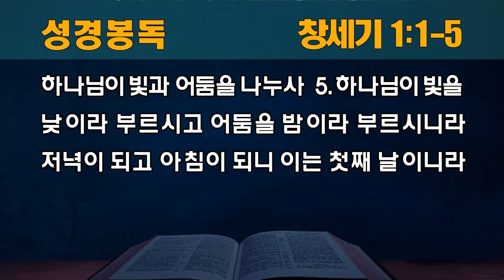[동안교회] 2023년 1월 4일 수요영성집회 | 빛이 있으라 | 창세기 1:1-5 | 이규정 목사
2023년 1월 4일 수요영성집회 | 빛이 있으라 | 창세기 1:1-5 | 이규정 목사